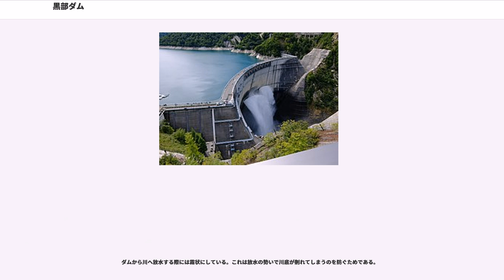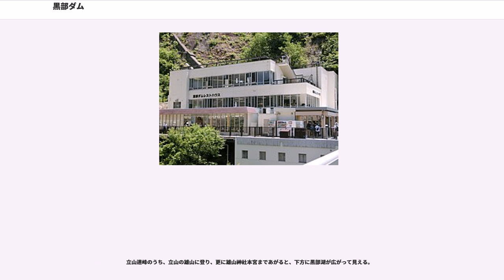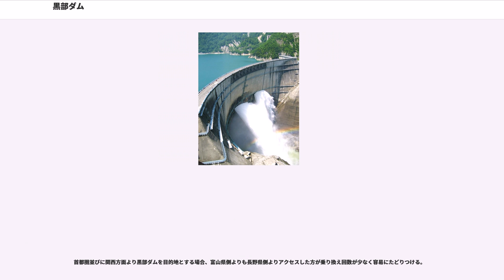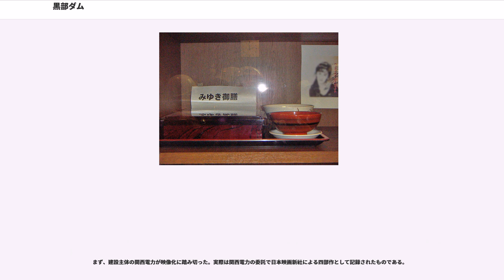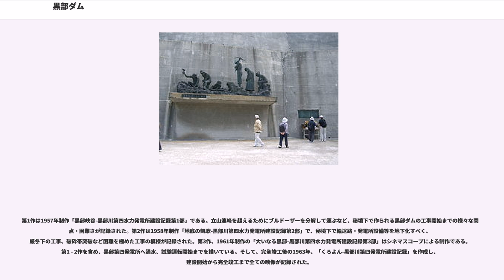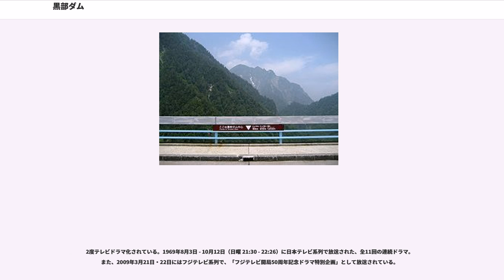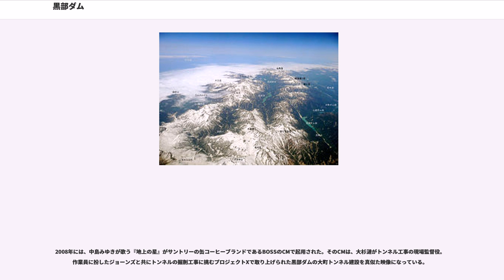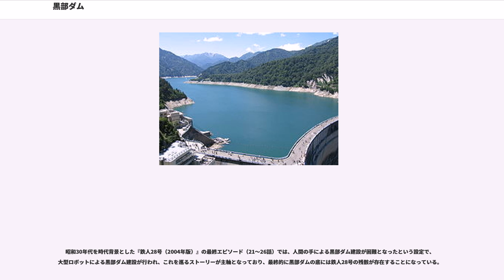黒部ダム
黒部ダム（くろべダム）は、富山県東部の立山町を流れる黒部川水系の黒部川に建設された水力発電専用のダムである。1956年（昭和31年）着工、171人の殉職者と7年の歳月をかけて、1963年（昭和38年）に完成した。貯水量2億トン。

北アルプスの立山連峰と後立山連峰にはさまれた黒部渓谷にある黒部ダムは、黒部川下流域の海に面する黒部市から直線距離で約40km南東に位置し、長野県大町市から直線距離で約20km西に位置する（県境から約3km西に位置する）。

黒部ダムの水は平均水温4度。ダム右岸の取水口から、山中に掘られた導水路（専用トンネル）を通って、約10km下流の地下に建設された黒部川第四発電所（黒四）に送られて、ダムとの545ｍの落差で発電する。この発電所の名称から黒四ダム（くろよんダム）とも呼ばれる。

富山県は北陸電力の事業地域であるが、黒部ダムは関西電力が建設し、発電された電気は関西電力の事業地域に送電されている。

黒部ダム建設の経緯は第二次世界大戦後の復興期にさかのぼる。当時、関西地方は深刻な電力不足により、復興の遅れと慢性的な計画停電が続き、深刻な社会問題となっていた。決定的な打開策として、関西電力は、大正時代から過酷な自然に阻まれ何度も失敗を繰り返した黒部峡谷での水力発電以外に選択肢を見い出せず、当時、人が行くこと自体が困難で命がけだったその秘境の地でのダム建設案に、太田垣社長（当時）は「黒部しかない」「関西の消費電力を一気に賄える」「工期7年、遅れれば関西の電力は破綻する」と決断し、資本金の3倍（最終的に5倍）の総工費で臨んだ。完成当時、大阪府の電力需要の50％（25万kW）を賄ったことでも知られ、東京に追いつくべく産業も重工業への転換がようやく可能になった。

日本を代表するダムの1つであり、富山県東部の長野県境近くの黒部川上流に関西電力が建設したアーチ式コンクリートダム。水力発電専用ダムで貯水量2億立方ｍ（東京ドーム160杯分）、高さ（堤高）186 m、幅（堤頂長）492 mである。日本で最も堤高の高いダムで、富山県で最も高い構築物でもある。黒部ダム完成により、総貯水量2億トンの北陸地方屈指の人造湖「黒部湖」（くろべこ）が形成された。

総工費は建設当時の費用で513億円。これは当時の関西電力資本金の5倍という金額である。作業員延べ人数は1,000万人、工事期間中の転落やトラック・トロッコなど労働災害による殉職者は171人にも及んだ（建設現場以外でも、宿舎（飯場）が雪崩の被害を受け87名死亡している）。

1956年（昭和31年）着工当時、「電力開発は1万kW生むごとに死者が1人でる」と言われていた。完成時、25万kWを生み出した黒部ダムの建設工事で171人の殉職者を出したことは、人が行くこと自体が当時命がけだった秘境の黒部峡谷でのダム建設の困難さを示している。また、当時、黒部峡谷のダム建設現場では「黒部にケガはない」と言われていた。工事のミスは即、死を意味した。

また、日本ダム協会によれば、「黒四ダム」の名は仮称として用いられ、後に正式名称が「黒部ダム」となった。完成時には「黒四ダム」と呼ばれることが多かったが、最近では一般に「黒部ダム」と呼ばれるようになっている。また、かつては図鑑などで「黒部第四ダム」と書かれていたこともある。

黒部ダムが建設された地点は黒部川の水量も多く、水力発電所設置に適した場所であることは大正時代から知られていた。ただ、第二次世界大戦などもあり、黒部川の開発は下流の仙人谷ダムおよび黒部川第三発電所にとどまっていた。戦後、高度経済成長期を迎えると電力不足が発生し、関西地方では、昭和30年代、工場で週2日、一般家庭では週3日、使用制限が行なわれていた。その事態を受け、関西電力の代表取締役（当時）太田垣士郎は1956年、戦前に調査（一割強程度）・計画・設計は実施したものの、開戦以降お蔵入りとなっていた黒部ダム建設事業を急遽たちあげた。それは、同社の社運をかけた大規模プロジェクトであり、近畿（関西）地方への電力供給ひいてはその経済復興が懸かっていた。黒部ダム建設にあたって工区を5つに分割し、それぞれに異なる建設会社が請け負った。

黒部ダ...